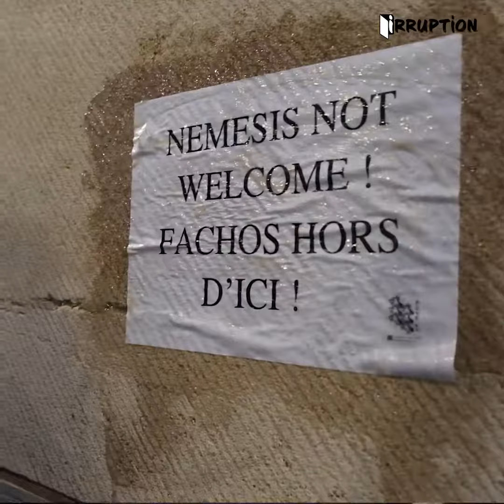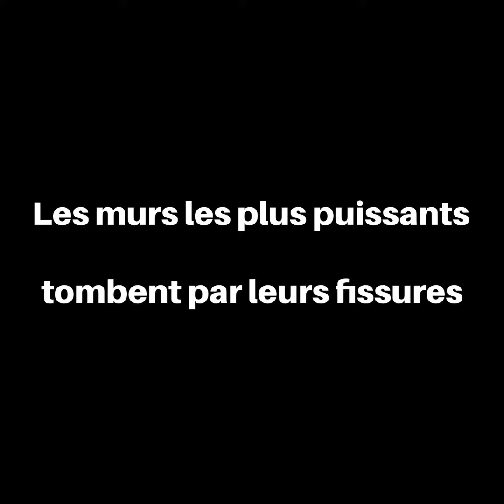8 mars - journée internationale pour les droits des femmes et des minorités de genre (Bruxelles)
Le 8 Mars c'était la journée internationale de lutte pour les droits des femmes et des minorités de genre. ✊

Retour en vidéo sur le piquet de grève organisé à l'ULB et sur l'importante manifestation dans les rues de Bruxelles ! 💥

LES MURS LES PLUS PUISSANTS TOMBENT PAR LEURS FISSURES.